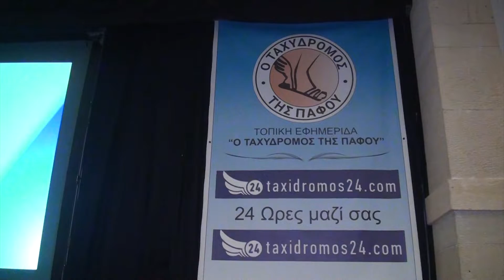“Τιμούμε το παρελθόν και στηρίζουμε το μέλλον“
Αθλητική ημερίδα που διοργάνωσε η εφημερίδα “Ο Ταχυδρόμος της Πάφου” και η ιστοσελίδα taxidromos24.com.